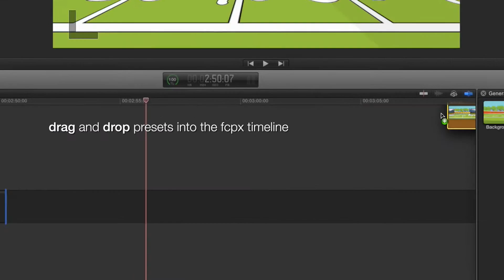Pixel Film Studios - Touchdown - Cartoon Sports Theme Package - Final Cut Pro X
Touchdown
Cartoon Sports Theme Package for Final Cut Pro X
Touchdown is a cartoon football theme created exclusively for use in Final Cut Pro X. Utilize a 3D cartoon football field to create camera angles and frame photos and videos within the scene. Adjust the start and end points of the camera to show off drop zones using unique camera angles. Touchdown includes environments with up to 3 drop zones + text, a background key, title opener, football stat sidebars, a scoreboard tool, a self-animating stat generator, a football overlay and sports themed transitions. Create an awesome cartoon sports video with Pixel Film Studios' themes today.
Cartoon Football Style
Touchdown comes with a fully customizable football field environment that can be displayed with or without animated text and up to 3 drop zones per shot. Users can adjust scenes to match the style they are looking for by using the tint color picker and the intensity of the tint. Create night time, autumn, sunny, and many more looks with ease by using these simple controls. Users can also create new grass layouts by clicking on the randomize grass button to perfect the layout of their fields. Touchdown gives the user limitless control over style with tools that anyone can use.
Fully Customizable
The environment in this package is completely customizable in Final Cut Pro X. Simply navigate to the inspector window and find an array of simplified controls for the user to create a an endless amount of unique shots. Change the exact position and rotation that the camera starts and ends. Then, edit the speed of the camera, the position of drop zones, the style of the environment and more using intuitive sliders.
Display the Score
Utilize this editable scoreboard tool to show off the scores of any football game. The text is editable so that users can change the name of the field, the names of the teams and all the numbered stats freely inside Final Cut Pro X. All the colors can be changed to match new styles and the timer can be animated to count down for added realism.
Self-Animating Football Titles
Touchdown comes with a football style cartoon opener. This title features a football that flies into the scene followed by an exciting text animation. Utilize the title opener to introduce a scene, setting, or character in any Final Cut Pro X production. Touchdown also comes with animating player stat cards that enter the scene from the left, or right side and can be edited to fill the entire screen, or a small portion of it. Show off individual players' unique stats and biographies using Touchdown for Final Cut Pro X.
Show off Individual Stats
Touchdown comes with an animating stat tool that can enter the scene from the left, right, top and bottom sides of the screen, or appear centered from the beginning without any animation. To change the animation, select the desired type from a drop-down menu. Then, edit the text to write in the statistic that is going to be displayed. Finally, adjust the start and end numbers displayed on the football to complete the process.
Includes Cartoon Backdrop
Touchdown contains an exciting football field background that gives Final Cut Pro X users a tool for displaying text, keyed media or overlays over a beautiful cartoon football field with a 3D camera. Customize every aspect including the tint of the scene, the movement of the camera, and the placement of scene elements. Add the football overlay on top of backgrounds, or footage to add some cartoon styled footballs to any production.
Football Style Transitions
Touchdown comes with five cartoon transitions including three wipes, a zooming frame transition, and a 3D environment transition that frames from one drop zone to the next. Easily customize each of these hand-drawn presets using sliders and color wheels within Final Cut Pro X. To use Touchdown's transitions simply select a preset and place it between two clips in Final Cut Pro X.